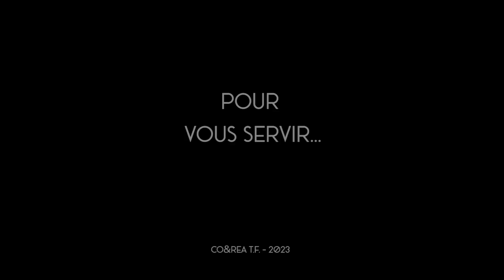philozofie eud'comptoir 27